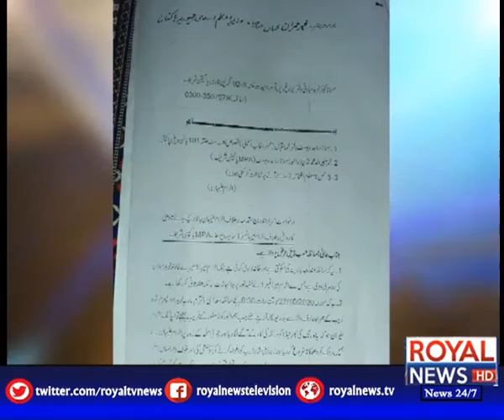News Bulletin | 11 AM | 2 January 2021 | Royal News